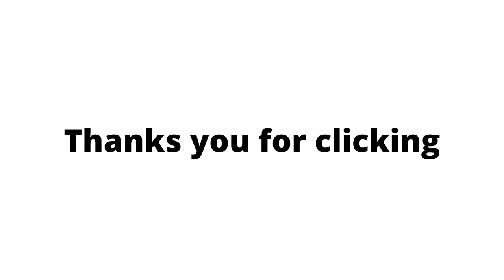Can a short video with random music get popular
They said that there are few tips for getting more views
#2 straight to the point
#3 Massive amount of advertistment
#4 Short video
#5 you
thanks to you(problably) i might get more viewsanyway here are tags: